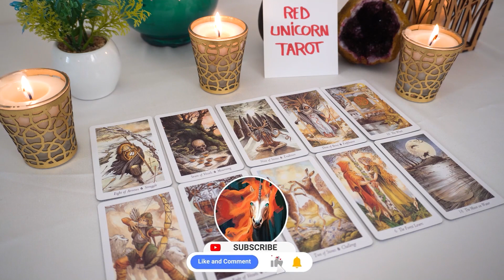CANCER💘 When THIS Happens Cancer YOU Might NOT Believe It's Real...🔮👀